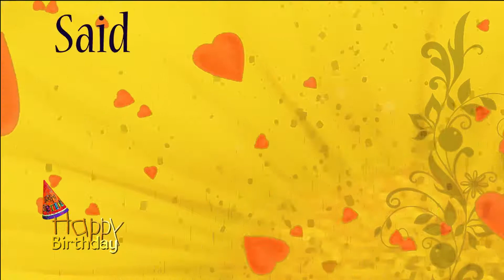Happy Birthday Maria personalized Caribbean song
This custom named personalized happy birthday Maria song in a Caribbean song was written, sung and performed by EthicalMusic artist Kiskadee.